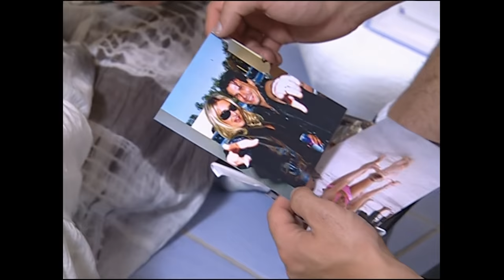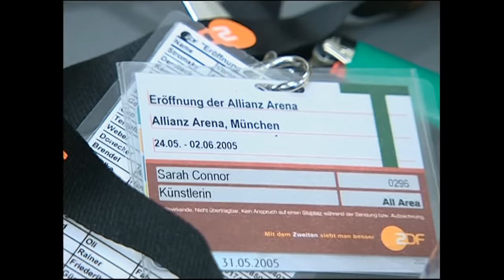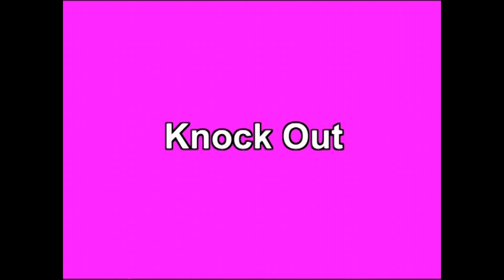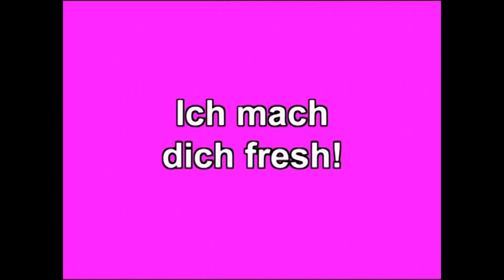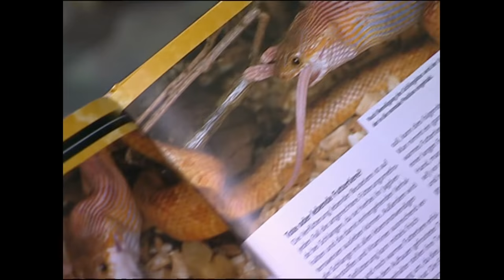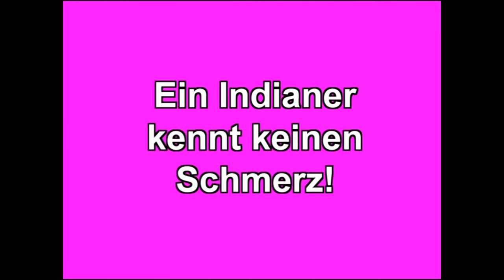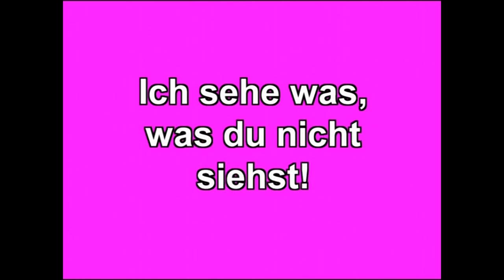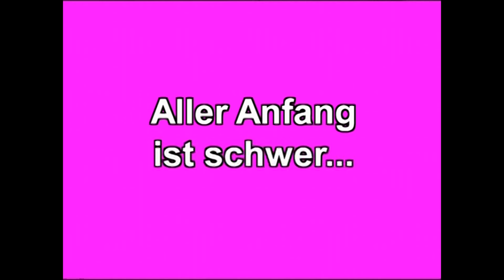Sarah & Marc in Love - Episode 10 Bonus UHD 4K